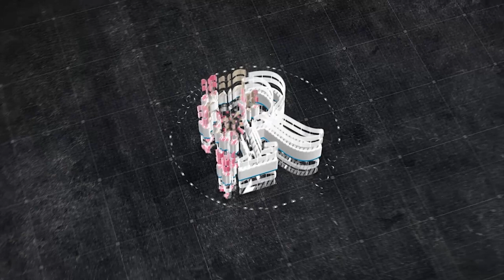Никох окшоми Арабхона